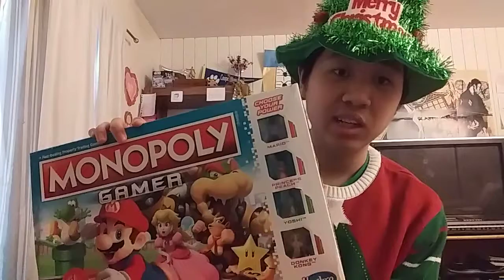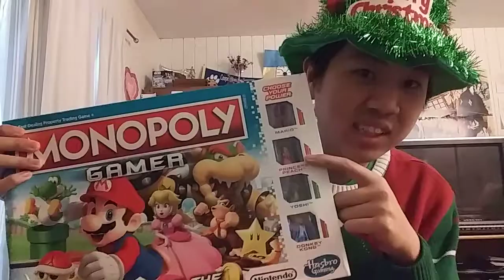What's I got my present in 2019?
Hmm I wonder what I got for my present?